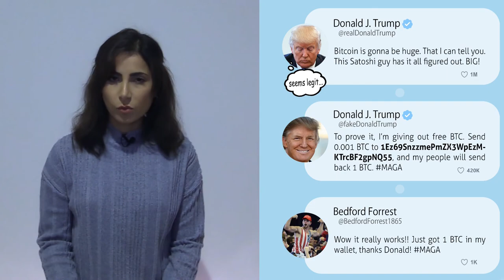Արդյո՞ք անվճար կրիպտոարժույթ շահելը խաբեություն է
Թվիթերի և Ֆեյսբուքի պես սոցկայքերում շատ տարածված խաբեություն է ցույց տալ՝ իբր ինչ-որ մեկը անվճար կրիպտոարժույթ է բաժանում։ Ինչպես կյանքում ամեն բան, սա նույնպես չի կարող անվճար լինել։ Ոչ ոք անշահախնդիր գումար չի բաժանում, հատկապես երբ դուք չեք առաջին հերթին վճարում կատարողը։ Եթե ինչ-որ մեկը ձեզ խնդրում է գումար փոխանցել ինչ-որ բան անվճար ստանալու համար, այն խաբեբայություն է։ Մի՛ արեք այդպես։ Իսկապես, ուղղակի ընդունեք, որ ձեզ անվճար ցանկացած բան առաջարկողը փորձում է ձեզ խաբել։